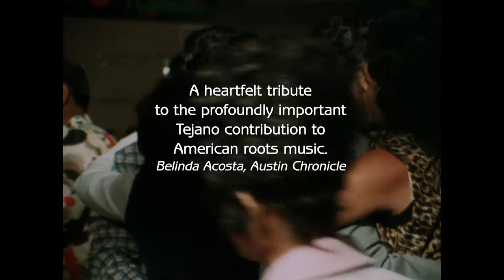Chulas 1 min ARGOT